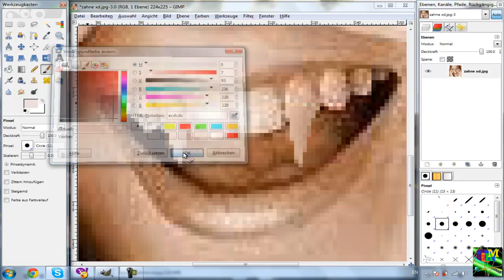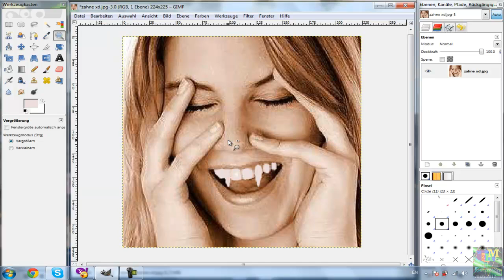GIMP Vampir Zähne erstellen